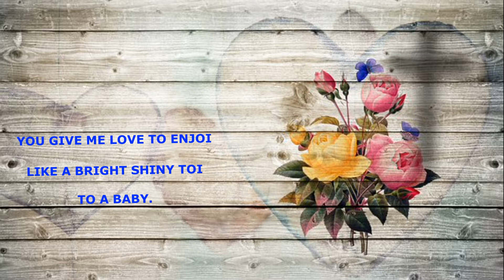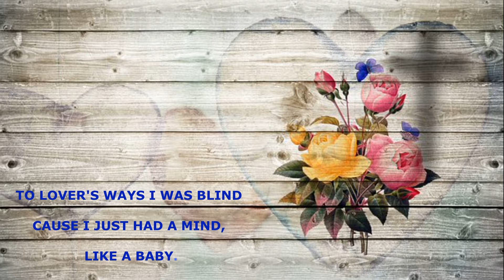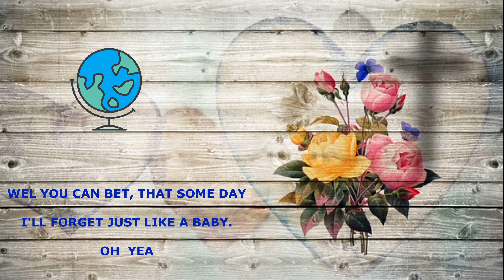Like a Baby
Een oudje ook gezongen door Elvis Presley